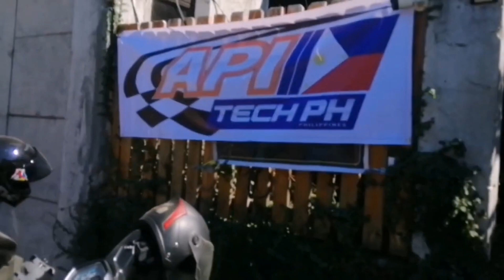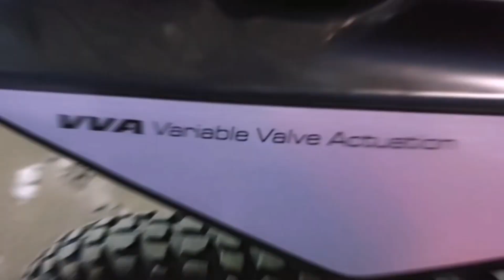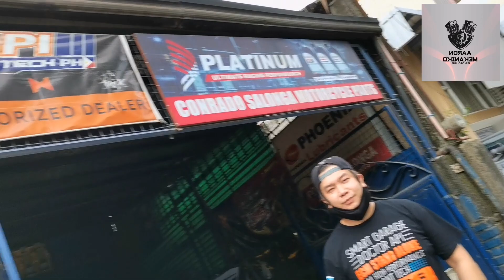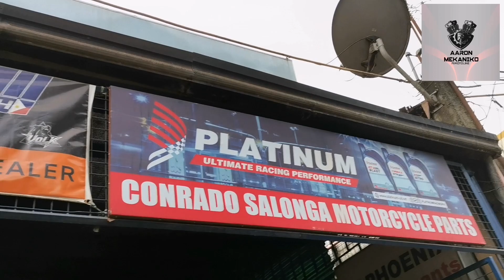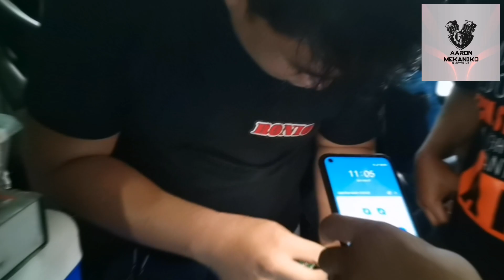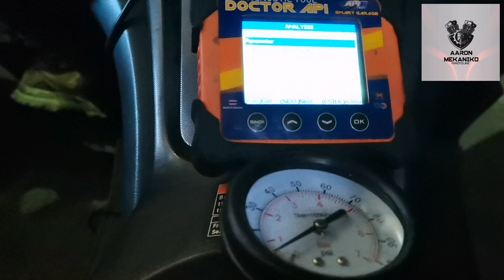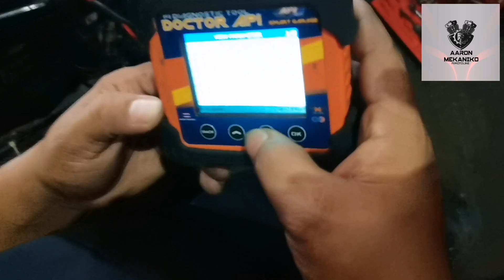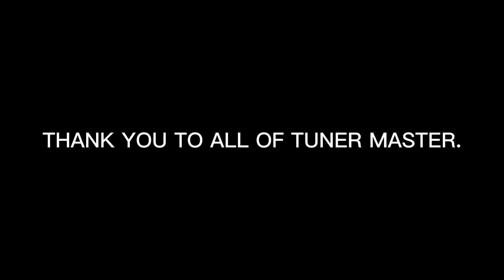𝙈𝙜𝙖 𝙈𝙚𝙠𝙖𝙣𝙞𝙠𝙤𝙣𝙜 𝙉𝙖𝙜𝙏𝙪𝙩𝙪𝙡𝙪𝙣𝙜𝙖𝙣 𝘽𝙮 𝘼𝙥𝙞𝙩𝙚𝙘𝙝𝙋𝙃 𝙁𝙧𝙚𝙚 𝙏𝙧𝙖𝙞𝙣𝙞𝙣𝙜